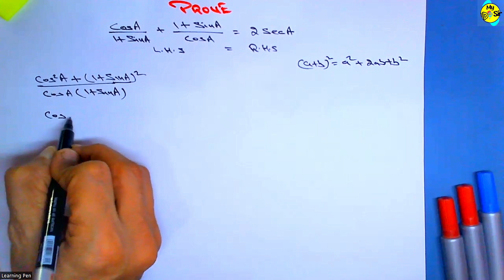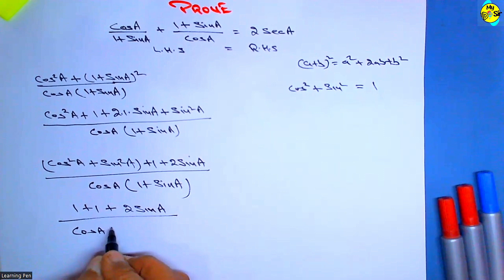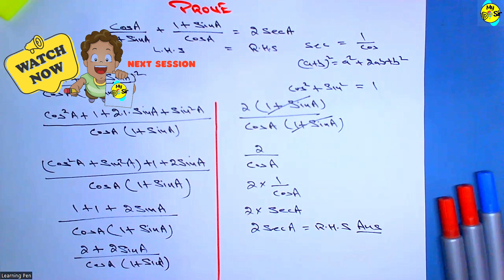trigonometry important question solution 6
छात्र भी इस बारे में पूछताछ कर रहे हैं (Student are also enquiring this)

A unique and popular channel for creating educational content in Mathematics, Science, STEM Education, and Robotics. Shri D Jaitley is placed in the first position in the critical role of this educational channel for the Indian education system. He has a vast experience of 20 years in education with various role models. This is an educational channel to share and learn science, robotics, STEM, science projects, and innovative ideas. This channel ensures valuable educational content in mathematics, science, stem education, and robotics for students who believe in self-study want to learn new ways of study, and are looking for good trainers, teachers, and coaching masters. This educational channel is especially creating content for students, who do not have physical access to teachers, books, or the library. Dj Sir is working for underprivileged students through youtube educational video classes.

प्रिय छात्रों और अभिभावकों
गणित, विज्ञान, एसटीईएम शिक्षा और रोबोटिक्स में शैक्षिक सामग्री बनाने के लिए एक अनूठा और लोकप्रिय चैनल। भारतीय शिक्षा प्रणाली के लिए इस शैक्षिक चैनल की महत्वपूर्ण भूमिका में श्री डी जेटली को पहले स्थान पर रखा गया है। उन्हें विभिन्न रोल मॉडल के साथ शिक्षा में 20 वर्षों का विशाल अनुभव है। यह विज्ञान, रोबोटिक्स, एसटीईएम, विज्ञान परियोजनाओं और नवीन विचारों को साझा करने और सीखने के लिए एक शैक्षिक चैनल है। यह चैनल उन छात्रों के लिए गणित, विज्ञान, स्टेम शिक्षा और रोबोटिक्स में मूल्यवान शैक्षिक सामग्री सुनिश्चित करता है जो स्व-अध्ययन में विश्वास करते हैं और अध्ययन के नए तरीके सीखना चाहते हैं, और अच्छे प्रशिक्षकों, शिक्षकों और कोचिंग मास्टरों की तलाश में हैं। यह शैक्षिक चैनल विशेष रूप से छात्रों के लिए सामग्री बना रहा है, जिनके पास शिक्षकों, किताबों या पुस्तकालय तक भौतिक पहुंच नहीं है। डीजे सर यूट्यूब शैक्षिक वीडियो कक्षाओं के माध्यम से वंचित छात्रों के लिए काम कर रहे हैं।